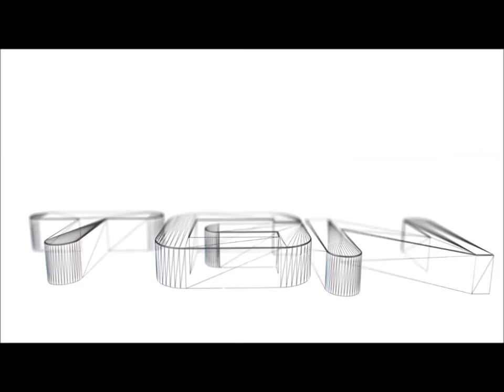Let's Play Naruto Ultimate Ninja Storm 4 Demo PS4 [HD] 720P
XmaxGame Let's Play Naruto Ultimate Ninja Storm 4 Demo PS4 [HD] 720P